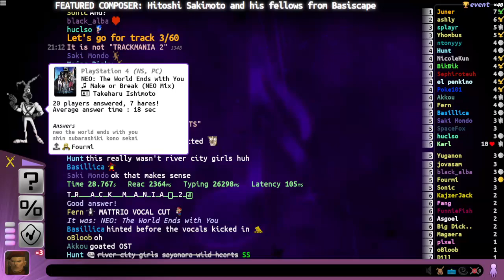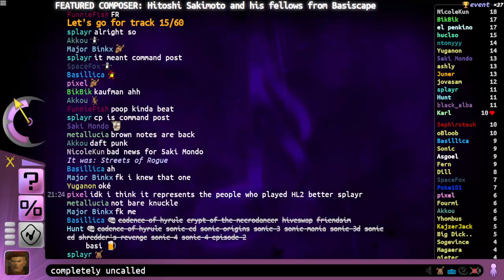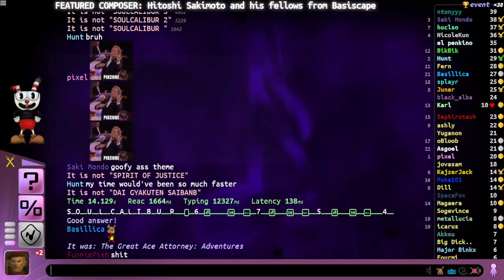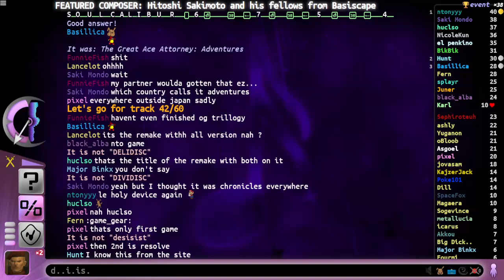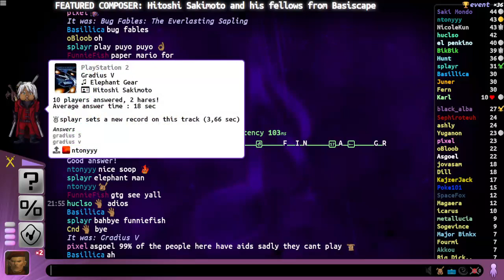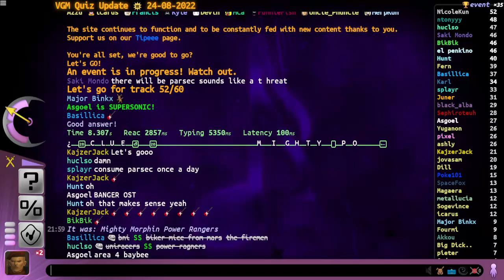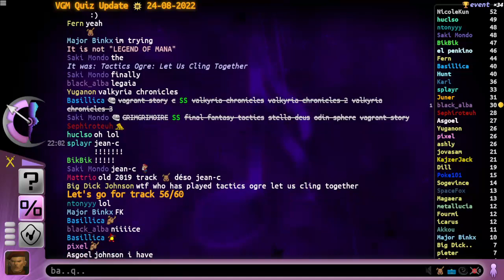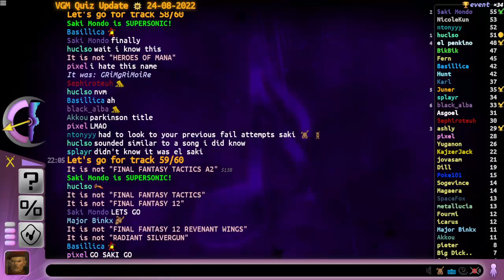VGM Quiz - New tracks 2022-08-24